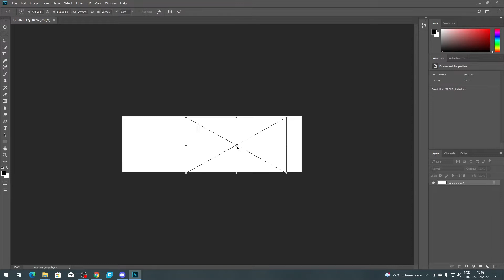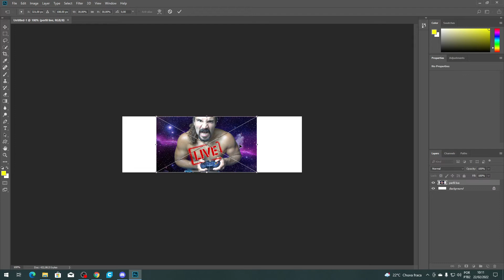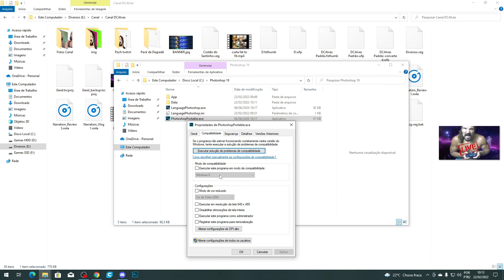Como Corrigir Arrastar e Soltar Imagem no Photoshop Desktop Windows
Quase toda vez me deparo com este problema ao formatar o pc, e desta vez eu tentei e tive este bug estranho que me fez recorrer a internet, mas a solução era a mesma.

CONTROLE TOP QUE USO PRA TUDO:
GameSir T4 Pro

Oculus Quest 2 No Brasil
Xbox Series S

TV BOX TOP PARA CLOUD GAME:
Mi Box S

Fire TV
MXQ PRO 5G